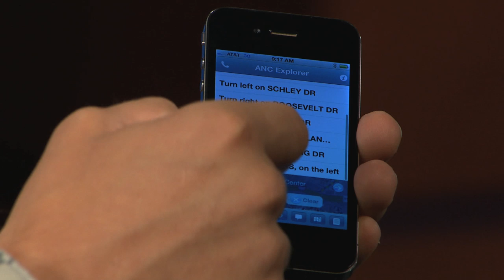The Army Develops A New Smart Phone Application For Arlington Cemetery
The Army develops a new smart phone application that will help visitors at Arlington Cemetery navigate through the immense sacred grounds.